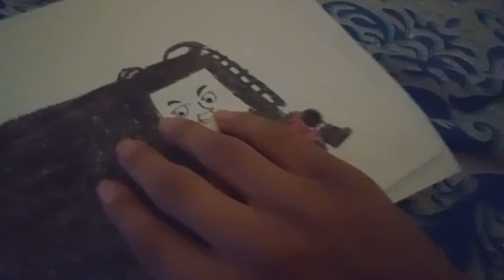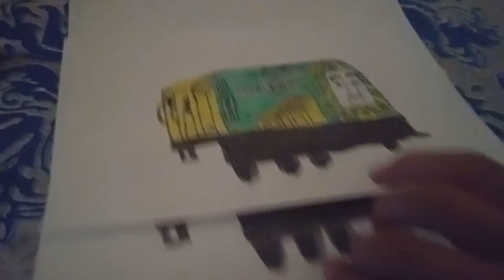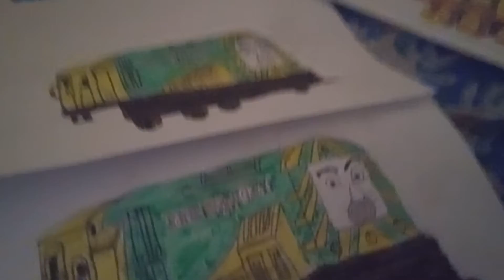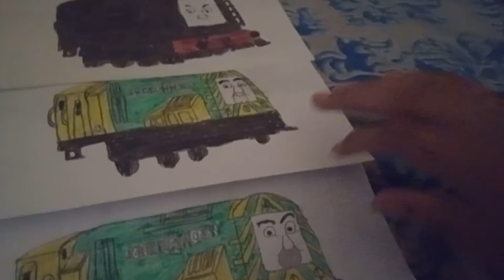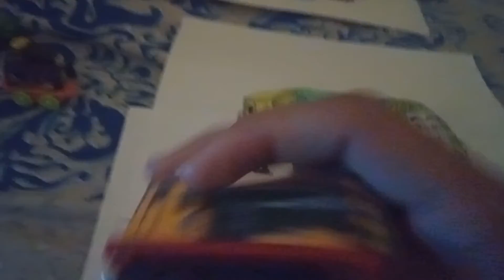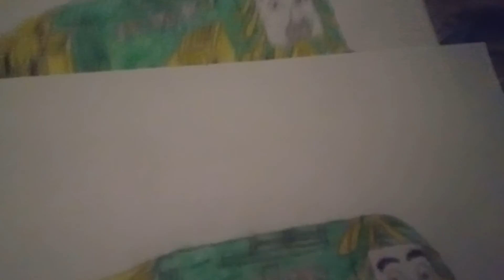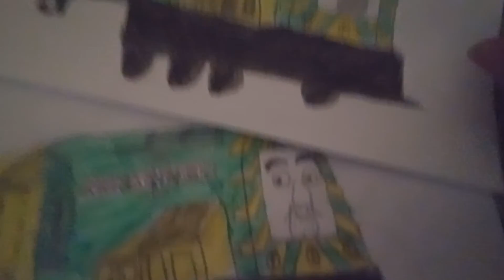My Drawings of Arry and Bert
Been a while but back